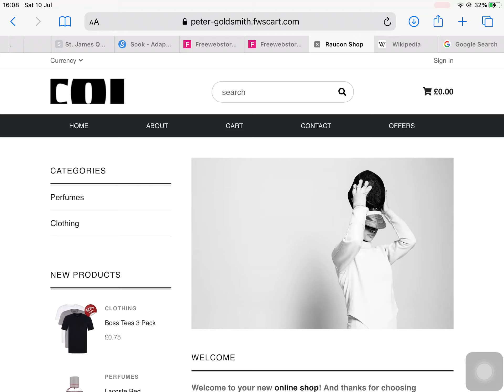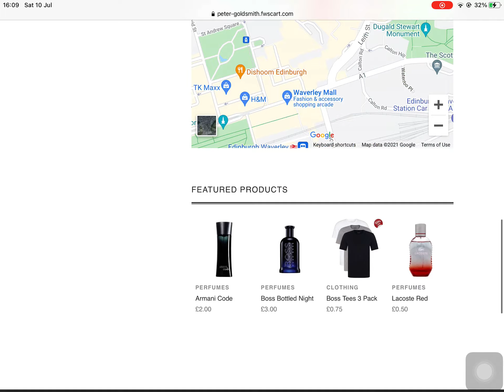Raucon is now open!!!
We liked the store. It’s so easy to access it. We lived in this place. Do you? Yes! Thanks!